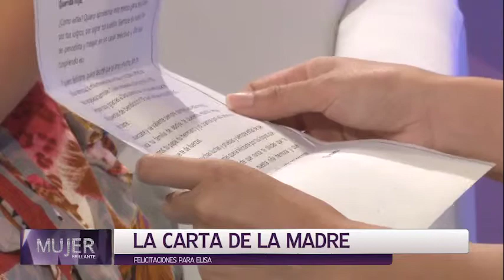Mujer Brillante | Elisa Guanes | RCC 2019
Programa del día 4 de marzo del 2019.
Mujer Brillante con Elisa Guanes.